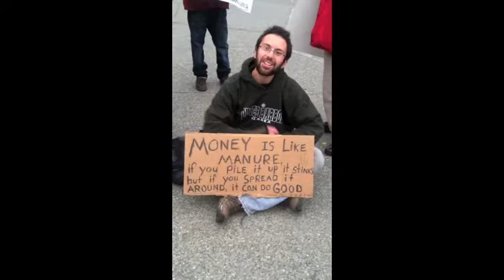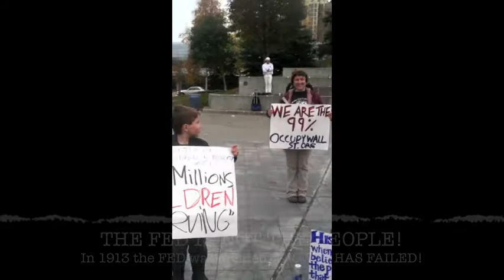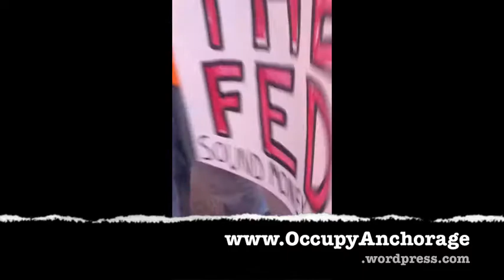Occupy Anchorage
On Wednesday October 5th 2011 about 150 Alaskans joined together in solidarity with the Occupy Wall Street movement in Town Square!

The people brought their voices, signs, and ideas to discuss!

We are the 99%! We are in solidarity with our brothers and sisters occupying the heart of corporate greed on Wall Street in New York City. We want to take back our government!

A few corporates own our "mainstream media" that sets the tone for our "reality". These same corporations also make unlimited political contributions to buy seats in our government!

Our votes aren't being heard in our elections!
Our voices are ignored when writing to politicians!
Our lives are no longer our own!

Stand up for your Freedoms with us!